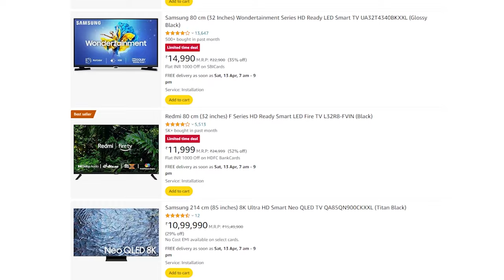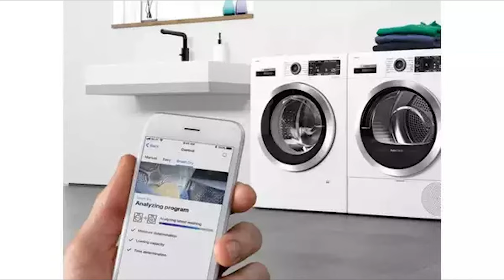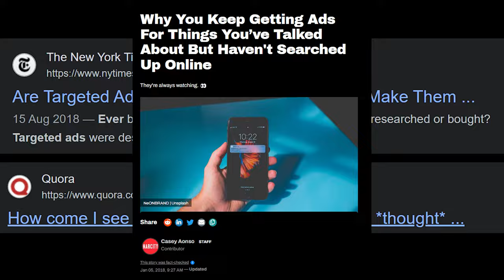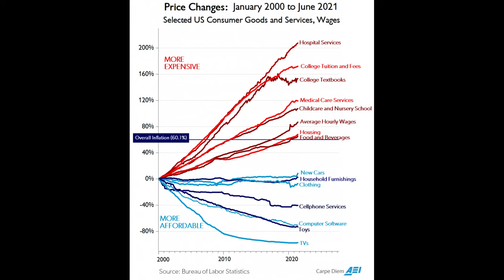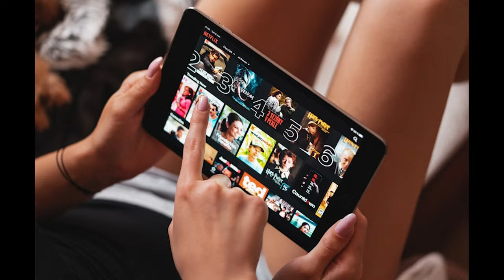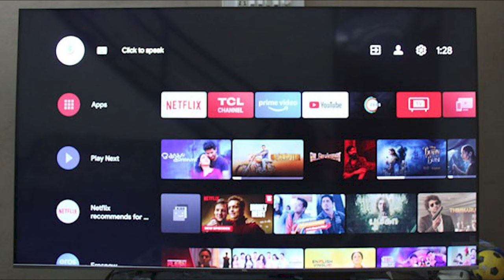Why Are TVs So Cheap?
The price of TVs have decreased by 90% in the last 20 years and the reason for that is pretty interesting. Because if something is selling for way too low then you are probably worth more.